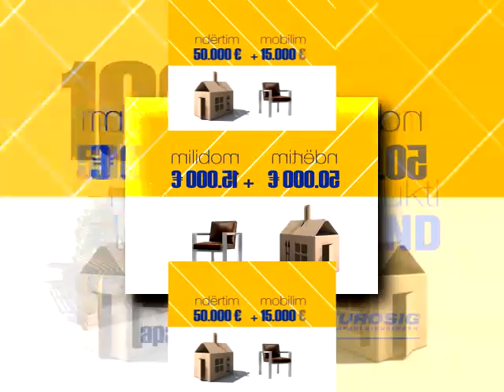(REQUESTED) (YTPMV) eurosig 30 sec Scan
Request By: @fatbardhab1534